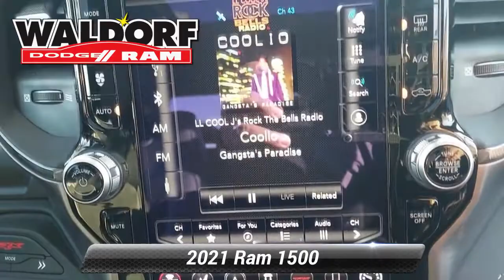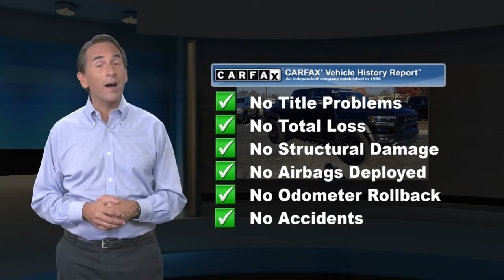Used 2021 Ram 1500 TRX, Waldorf, MD DB01109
Odometer is 3163 miles below market average!

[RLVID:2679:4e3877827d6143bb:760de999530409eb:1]